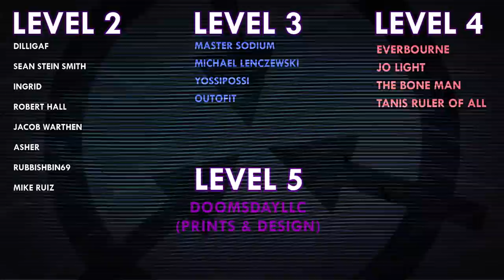SCP-3848 | History Exists for the Memorable | Keter | Mind Affecting SCP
Voice Actors:
Burnwitch as Agent █████

VFX samples and images by:
Joe Jabon
MrTitanosaurus
SCP Orientation
Even Royalty
MrKlay
Midjourney
Time Lapse no copyright